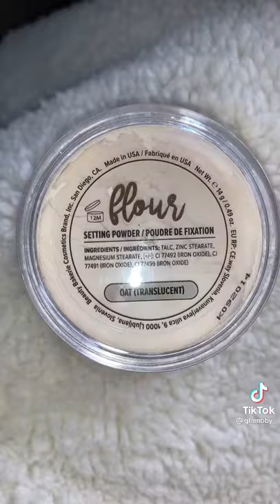maquillage pour les mariés et pour la soirée#algerie#makeup